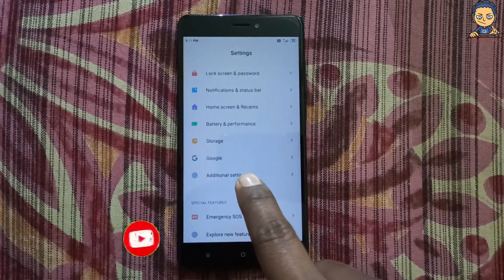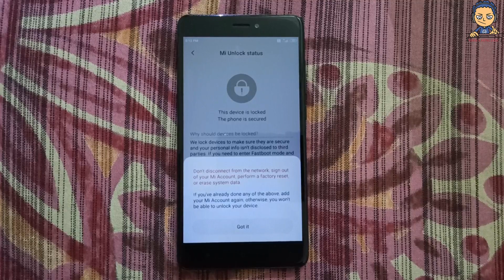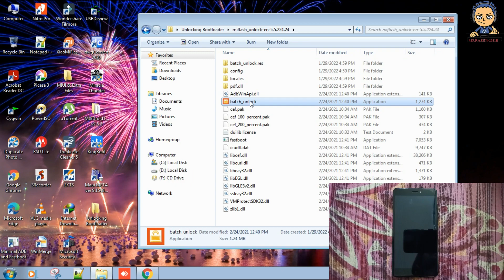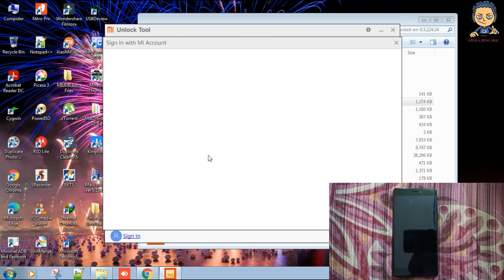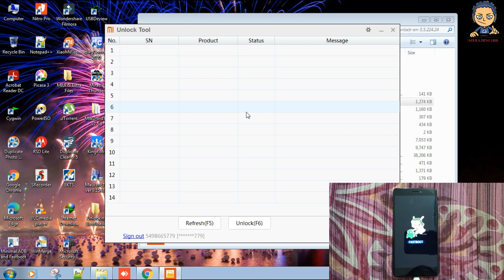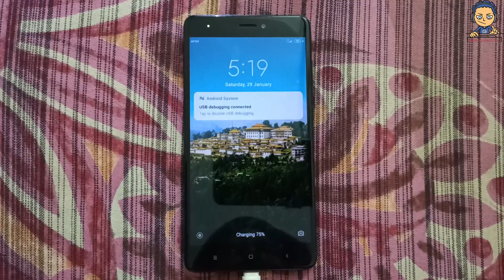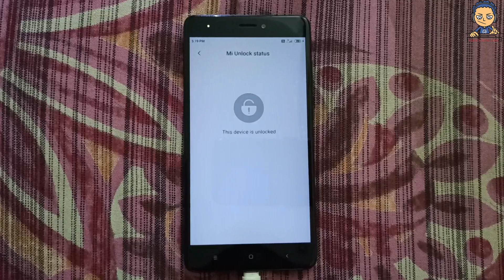Latest Guide to Unlock Bootloader of Any Xiaomi Devices based on MIUI 13 ,9,10,11,12,12.5 EE | 2022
Hello Friends,

Today I'm Gonna Show You miui13bootloaderunlock with covering all features related to xiaomibootloaderunlock2022 so far. This video helps you to get

► Link For miUnlocktool